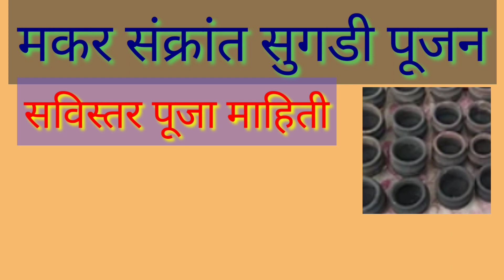मकर संक्रांत सुगडी पूजन कसे करावे!सविस्तर माहितीसह सुगड पुजन!sugdi pooja vidhi sankrantipooja mahiti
नमस्कार मैत्रिणींनो
संक्रांतीच्या तुम्हा सर्व कुटुंबांना खूप खूप शुभेच्छा
मकर संक्रात हा एक सण महाराष्ट्रात मोठ्या प्रमाणात साजरा करतात .आणि हा सण तीन दिवसाचा असतो तर पहिल्या दिवशी भोगी संक्रांत आणि किंक्रांत असं तीन दिवसाचा असतो .तर संक्रांति दिवशी सुगडी पुजा ही कशी करावी हे या व्हिडीओमधून सविस्तर माहितीसह सांगितले आहे. तर मैत्रिणींनो जर तुम्हाला माहिती आवडली असेल तर चैनलला
 लाईक
 शेअर
सबस्क्राईब करायला विसरू नका.
 धन्यवाद!